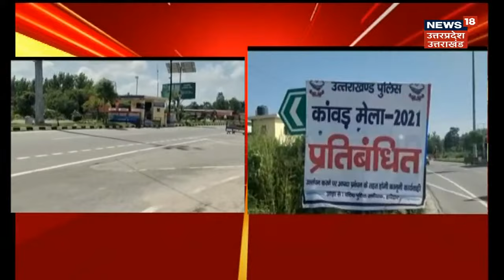Congress सांसद Pradeep Tamta का बड़ा बयान, बोले- Harish Rawat होंगे CM का चेहरा : Apna Uttarakhand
उत्तराखंड में 2022 विधानसभा चुनाव को लेकर राजनीतिक पारा बढ़ता जा रहा है . कांग्रेस मे सीएम के चेहरे को लेकर कांग्रेस के सांसद  Pradeep Tamta ने बयान दे दिया है .  Pradeep Tamta ने कहा कि कांग्रेस की ओर से हरीश रावत सीएम का चेहरा होंगे .
देखिये हमारी ये खास रिपोर्ट देखते रहिये उत्तरप्रदेश और उत्तराखंड की सभी बड़ी खबरें सिर्फ News18 UP Uttarakhand पर